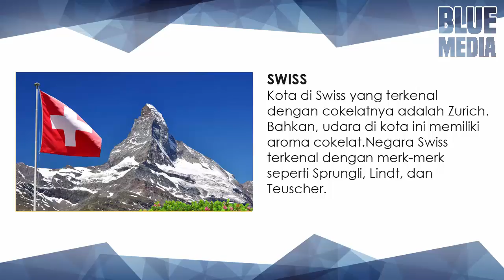TRAVELER MASUK! 5 Negara Penghasil Cokelat Paling Enak!